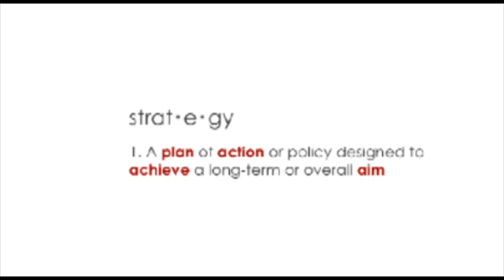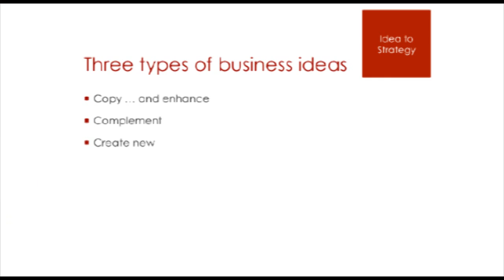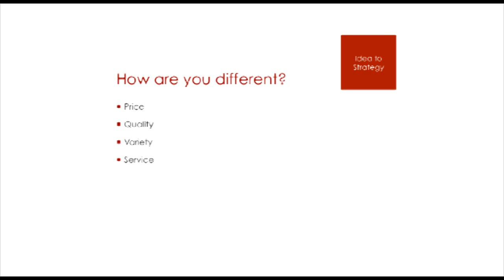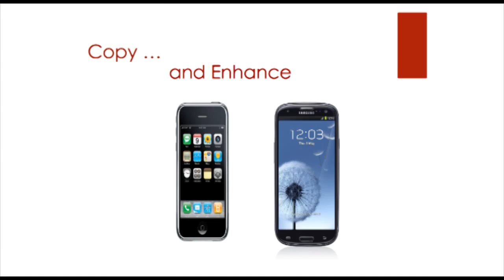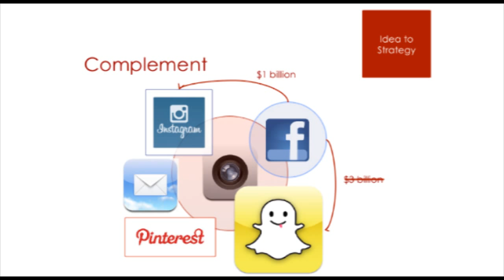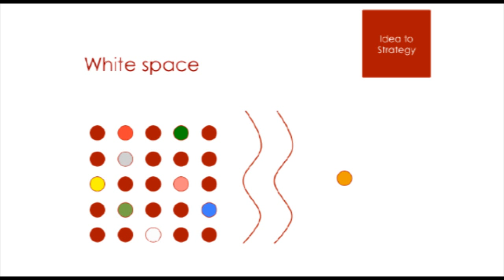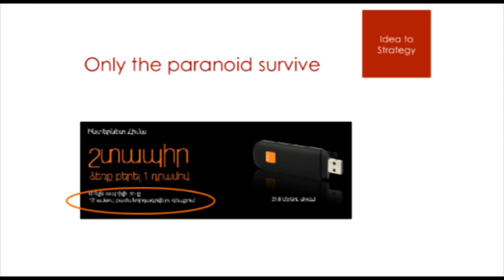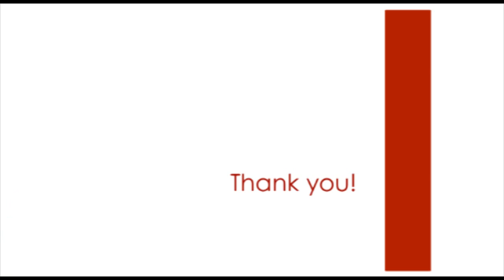CEED Talks - Raffi Kassarjian: Idea to strategy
CEED Speaker Raffi Kassarjian, former CEO of iCON Communications and adviser to the Board of Converse Bank, talks about the process of building a business from idea to strategy.

CEED Talks is an entrepreneurship talk series organized by CEED Armenia (Center for Entrepreneurship and Executive Development).  CEED's mission is to provide entrepreneurs and their executive teams the know-how and networks they need to accelerate the growth of their businesses and to promote an entrepreneurial culture in the broader society.